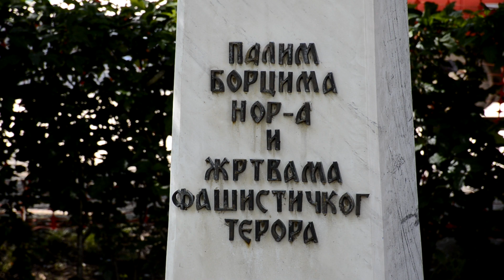СОКОБАЊА 2020. Обележен дан ослобођења Сокобање.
СОКОБАЊА  Обележен дан ослобођења Сокобање